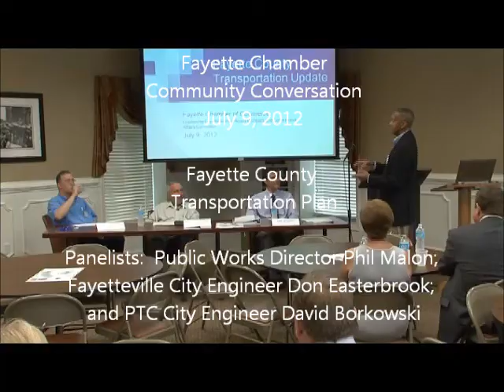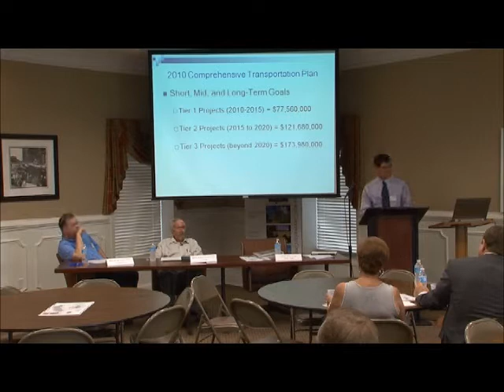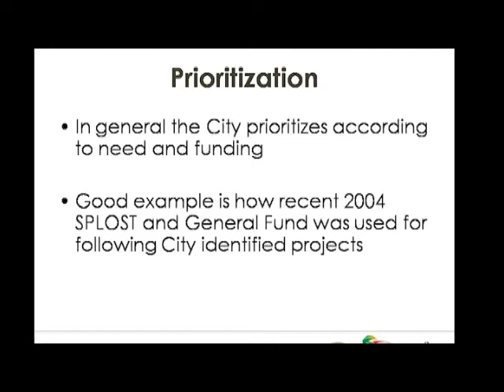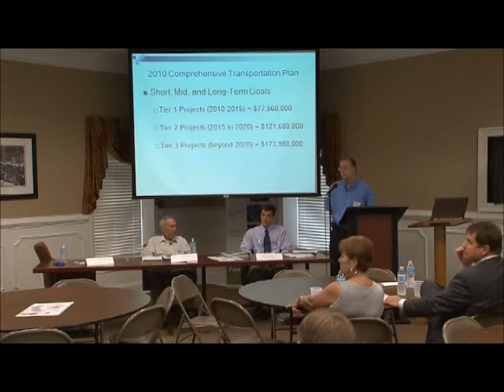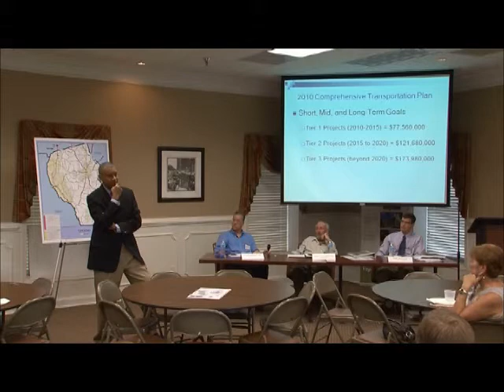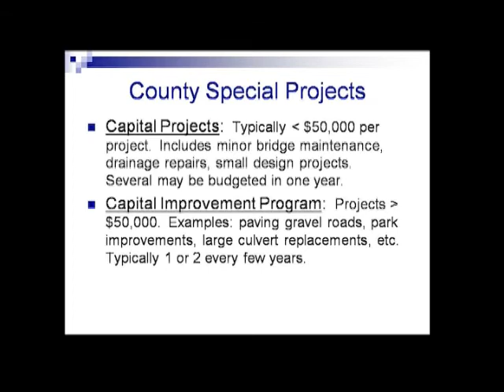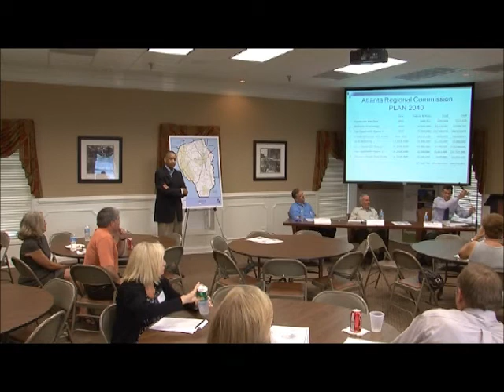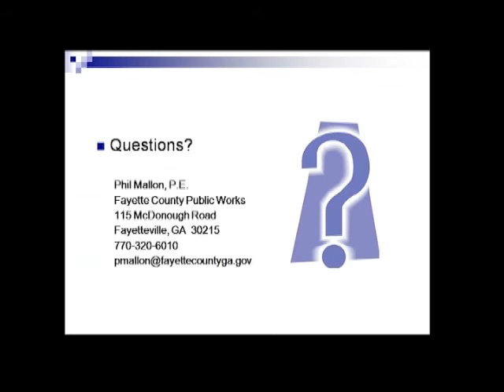Community Conversation: Fayette Co. Transportation Plan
The chamber hosted a community conversation to discuss the Fayette Co. Transportation Plan. A panel consisting of county and city engineers presented information on the Plan, projects and funding.